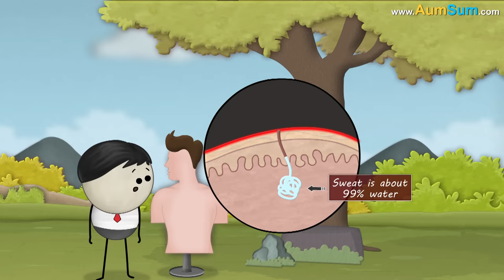Why do Kangaroos Hop? + more videos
Why do Kangaroos Hop?
It is believed that about 30 million years ago, ancestor of the Kangaroo, who normally stayed on treetops climbed down and tried moving on the ground. Now, as this animal was used to climbing trees its feet were very long. As a result it was not able to walk or run properly. But, it soon discovered that hopping was much easier for it. This is why it is believed that Kangaroos started hopping.
Kangaroos have large, stretchy tendons in their hind legs. These act like giant springs, they contract and generate most of the energy needed for the hop. Also, in the hopping motion of the Kangaroos their lungs inflate and deflate. Thus Kangaroos don't need to put in any extra effort to breathe while hopping.

Timecodes
0:00 - Why do Kangaroos Hop?
1:15 - Why do dogs pant?
2:25 - Why do dogs lick their wounds?
3:28 - Why do cats purr?
4:27 - Why do cats have vertical pupils?
5:33 - Why do Elephants Never Forget?
6:36 - How do fish breathe underwater?
7:32 - How do fish drink water?
8:39 - How do migratory birds find their way?
9:39 - Why is bird poop white?